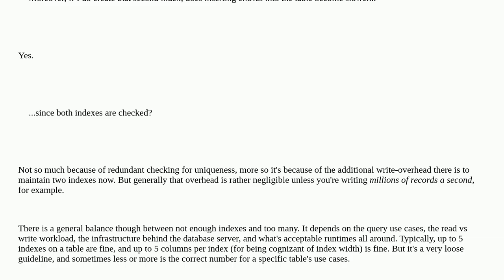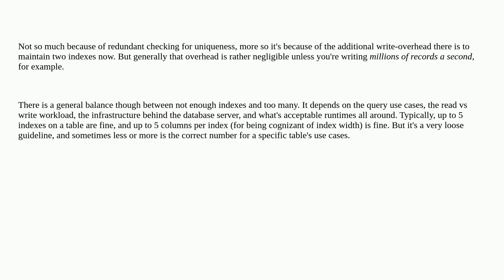Mariadb: Can I increase performance by having multiple column indexes with different orders?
A special thanks goes out to the community

  index performance index-tuning mariadb